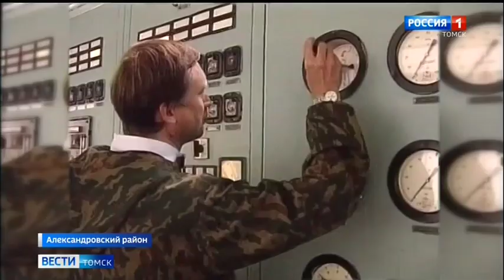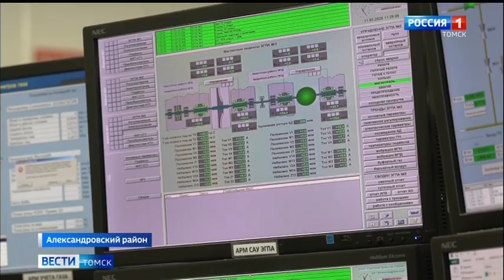Александровское ЛПУМГ отмечает 40-летие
«Самый» и «первый» – вот слова, которые наиболее точно  характеризуют историю этого коллектива. Самый северный филиал, созданный в числе первых в структуре компании «Газпром трансгаз Томск», работающий на самых первых километрах первого в истории юга Западной Сибири магистрального газопровода Нижневартовск – Парабель – Кузбасс – отмечает в этом году своё 40-летие.